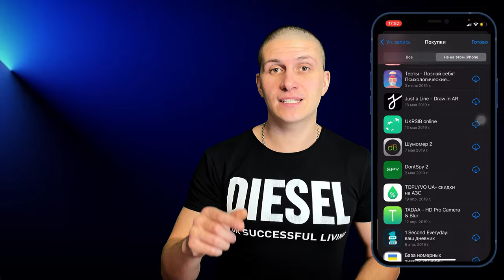App Store БАГ | Не СКАЧИВАЮТСЯ или НЕ ОБНОВЛЯЮТСЯ приложения в App Store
Не скачиваются приложения в App Store
Не обновляются приложения в App Store
Почему не скачиваются приложения в App Store
Почему не обновляются приложения в App Store
Из-за чего не получается скачать приложения в App Store
Из-за чего не получается обновить приложения в App Store
Решение бага App Store не скачиваются приложения в App Store
Решение бага App Store не обновляются приложения в App Store

РЕШЕНИЕ ПРОБЛЕМЫ:
1. Зайти в App Store - обновления - опуститься в самый низ и выйти с учетной записи в App Store - перезагрузить устройство и обратно зайти.
2. Попробовать перепривязать Карту к учетной записи App Store или другую.
3. Задолженность по учетной записи в App Store (нужно оплатить долг или смотреть видео как это сделать